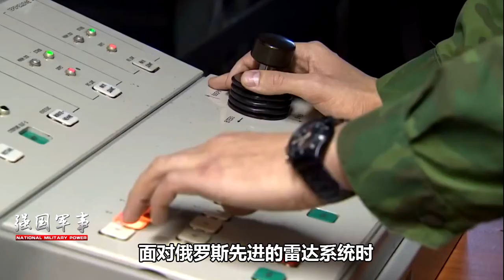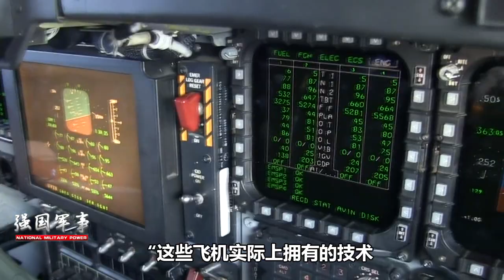神话不再，美军B-2轰炸机飞行全过程，被俄罗斯雷达尽收“眼底”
最新爆料，一架美军B-2在海外执行任务全过程，为什么都被俄罗斯先进雷达侦测到？（浔阳江上风） 我們的影片會遵循公平、尊重的原則，確保不會包含任何仇恨言論的元素。